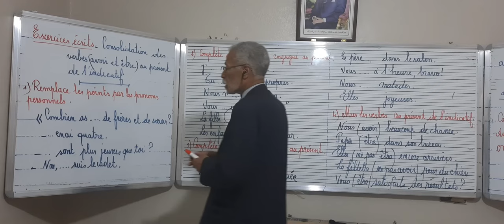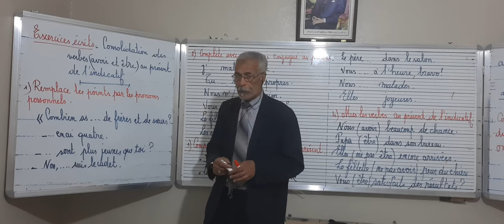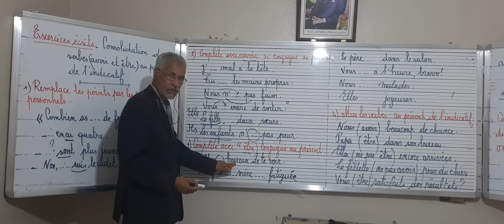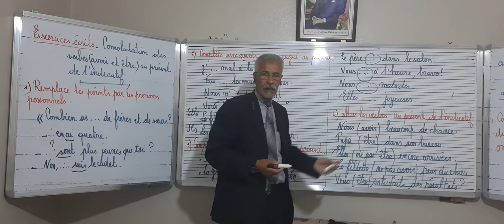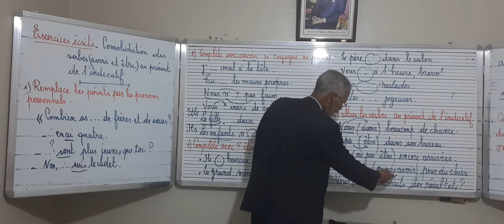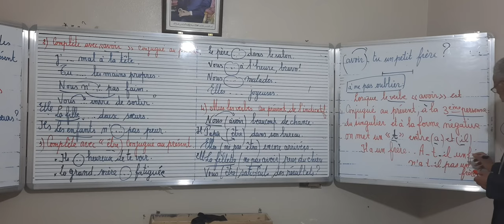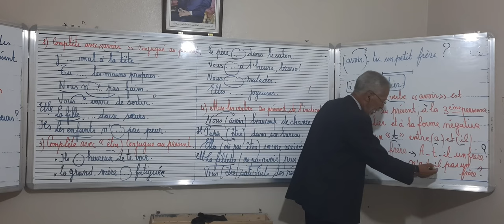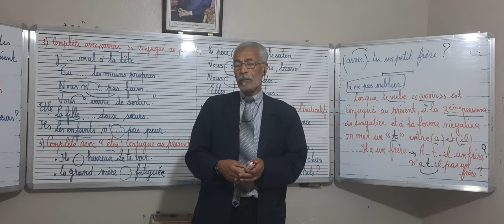Exercices d´application sur l´identication du verbe être au present présent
Savoir conjuguer le verbe etre au présent